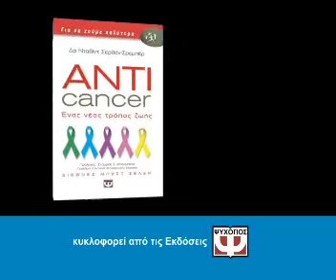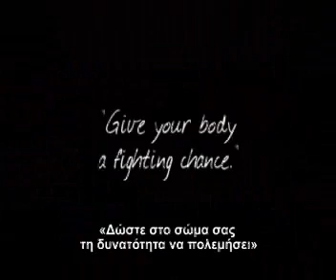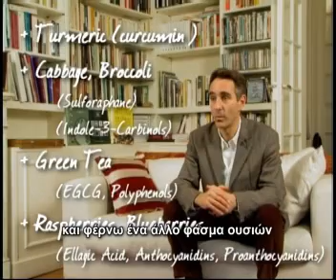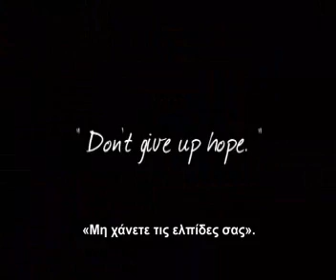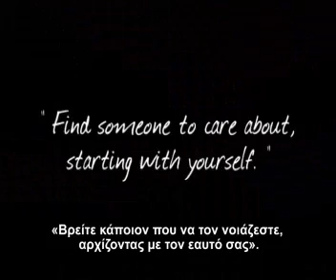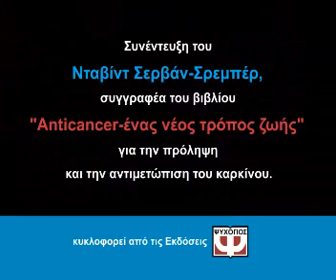ANTICANCER: ΕΝΑΣ ΝΕΟΣ ΤΡΟΠΟΣ ΖΩΗΣ - ΕΚΔΟΣΕΙΣ ΨΥΧΟΓΙΟΣ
Όταν ο Νταβίντ Σερβάν-Σρεμπέρ, αφοσιωμένος γιατρός και ερευνητής, ανακάλυψε ότι έχει καρκίνο στον εγκέφαλο, είδε τη ζωή του να ανατρέπεται. Στην πορεία μιας δεκαπενταετίας, με όπλα του την ιατρική επιστήμη, τη γνώση των τρόπων αυτοΐασης του οργανισμού και, πάνω απ' όλα, τον μεγάλο πόθο του για ζωή, ο Σρεμπέρ πέρασε από την ανάρρωση στην ίαση και κατόπιν στην υποτροπή, για να καταλήξει θεραπευμένος - και πολύ πιο δυνατός. Στο βιβλίο αυτό περιγράφει με γλαφυρότητα και σαφήνεια τι είναι αυτό που υποκινεί και θρέφει την ασθένεια του καρκίνου και πώς εμείς, ακολουθώντας ταυτόχρονα συμβατικές και εναλλακτικές μεθόδους, μπορούμε να αποτρέψουμε την εμφάνιση της νόσου και να αποδυναμώσουμε τα καρκινικά κύτταρα που βρίσκονται μέσα μας. Ο καρκίνος είναι μια πραγματικότητα στην εποχή μας. Αλλά είναι στο χέρι μας να τον κρατήσουμε μακριά και να έχουμε μια καλύτερη ποιότητα ζωής. Κυκλοφορεί σε 25 χώρες. Πρόλογος στην ελληνική έκδοση από τον πρόεδρο της Ελληνικής Αντικαρκινικής Εταιρείας Σταύρο Σ. Μπεσμπέα. Από την πώληση κάθε αντιτύπου του βιβλίου ANTICANCER: ΕΝΑΣ ΝΕΟΣ ΤΡΟΠΟΣ ΖΩΗΣ, €1,00 διατίθενται για την υποστήριξη του έργου της Ελληνικής Αντικαρκινικής Εταιρείας.